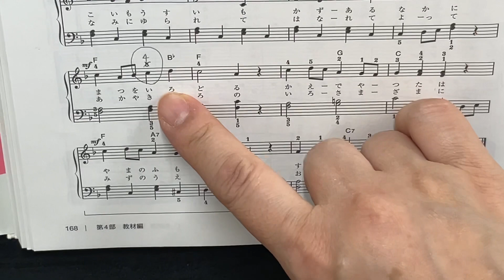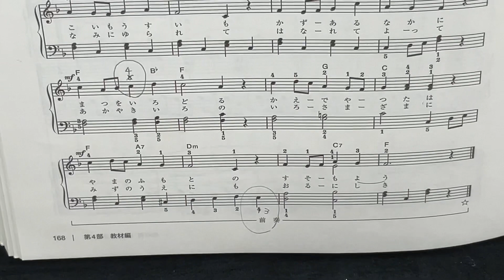簡易伴奏 もみじ 模範演奏 片手ずつでも演奏しています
初心者の人で練習がうまくいかない人は、指の運び等、楽譜と照らし合わせて、音と指遣いに気をつけて練習を進めてくださいね。